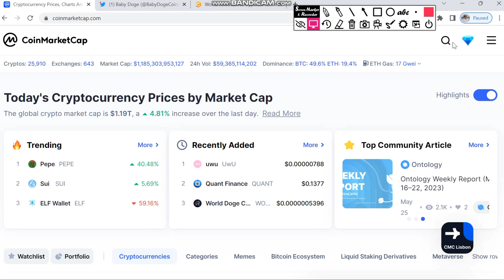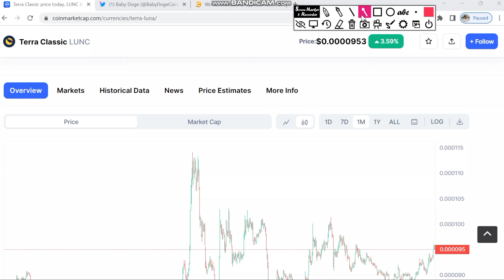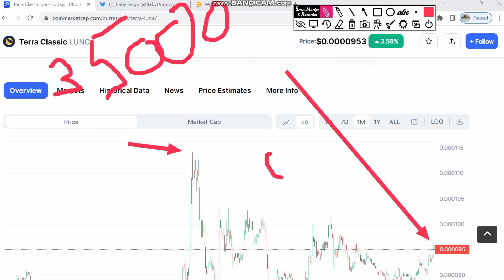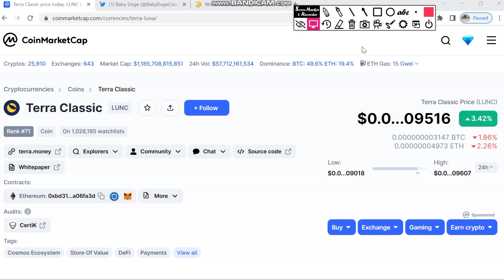BREAKING🤑Lunc coin news update today | Terra luna classic massiv pump Soon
Terra Luna classic price prediction🤑Lunc coin news today | lunc coin price prediction | Terra classi

Terra luna classic coin news today🤑Lunc coin price prediction | Lunc coin news today | Lunc coin

Terra luna classic coin CRASHED AGain🔥Lunc coin news today update |Terra luna classic coin update

Lunc coin news today🤑Terra luna classic price prediction | Terra luna classic | Lunc coin news today

luna classic
terra luna classic update
lunc coi.
terra classic news
terra lunccoin

Vistt Our Website.